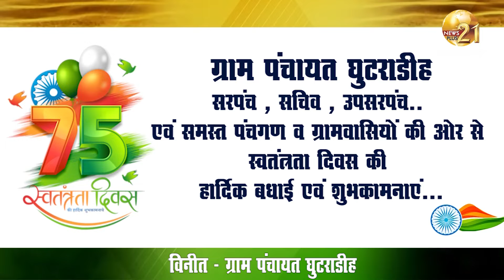ग्राम पंचायत घुटराडीह-सरपंच,सचिव, उपसरपंच की ओर से स्वतंत्रता दिवस की हार्दिक बधाई एवं शुभकामनाएं...